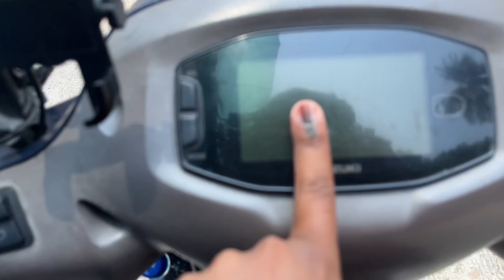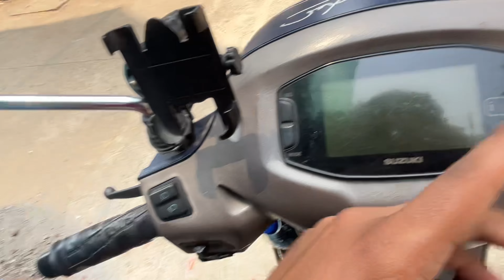Vrushali La Khupp Spice Surprise Dila 😍🥰❤️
हिडिओ नक्की बगा आणि पूर्ण व्हिडिओ बगून नक्की एक छान कॉमेंट करा❤️